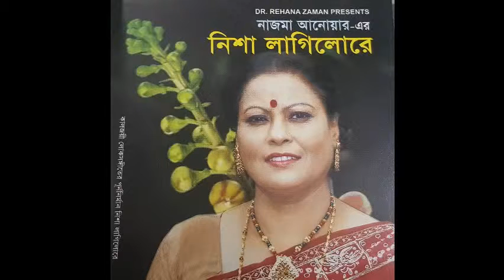কি যাদু করিলা|Ki Jaadu Korila - নাজমা আনোয়ার|Nazma Anwar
নাজমা আনোয়ার-এর একক অ্যালবাম "নিশা লাগিলোরে"-এর সর্বশেষ (দ্বাদশ) গান

The final (twelfth) track from Nazma Anwar's solo album "Nisha Lagilo Re".

Presented by: Dr. Rehana Zaman
Publisher: সাপ্তাহিক বাংলাদেশ পত্রিকা, নিউ ইয়র্ক
Producer: রংপুর জেলা সমিতি, নিউ ইয়র্ক

Arranged, recorded and mastered by Nadeem Ahmed @ Midi Music, NY